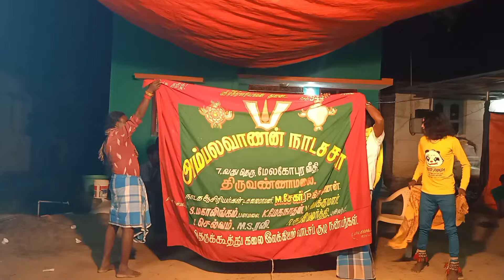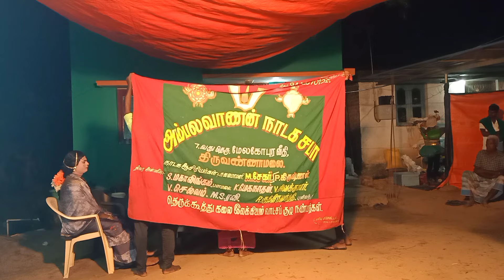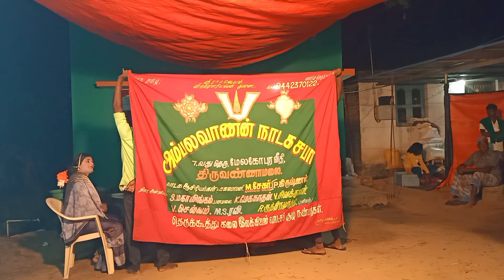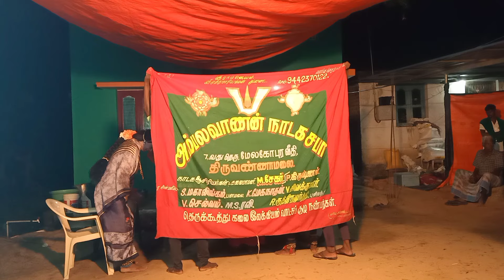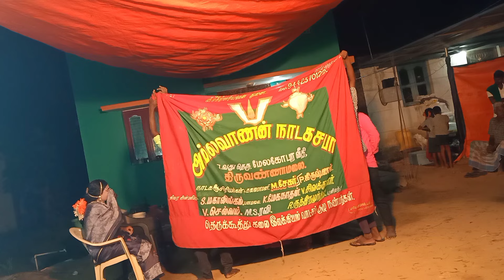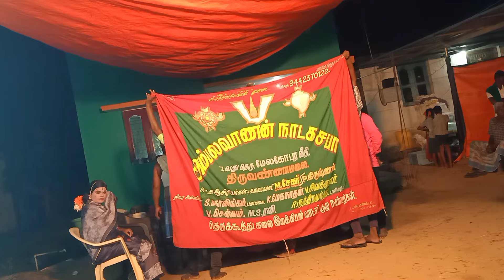தர்மர் அஸ்வமேத யாகம் நாடகத்தின் பகுதி-6(KALAIMAAMANI SEKAR)